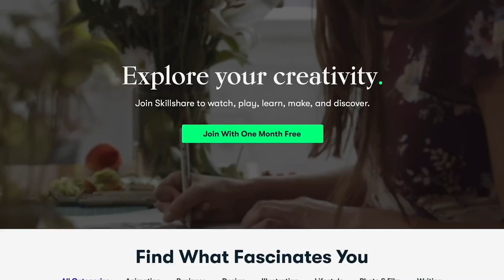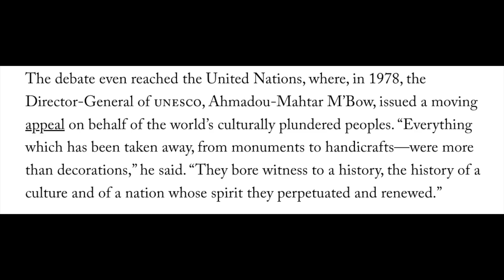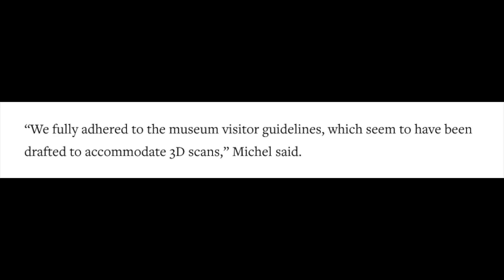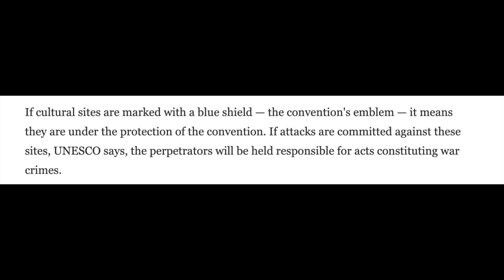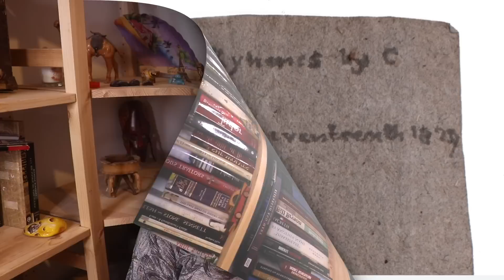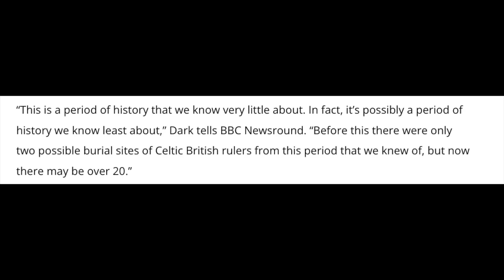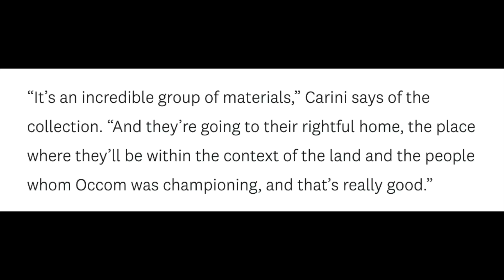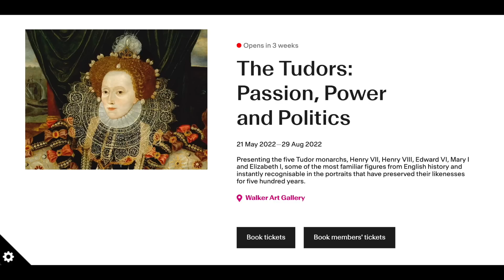History News from April 2022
Welcome to May 2022, and to another round-up of the history news headlines from last month...

References and relevant articles (screenshots taken from here):
April Fool’s Day:
Screenshots from Twitter for selected April Fool’s pranks, also screen recording of a video from the same.

New news:
Damage to Ukrainian cultural sites: